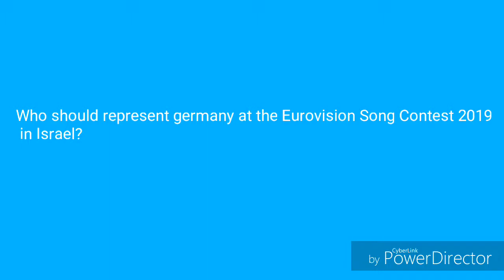Eurovision 2019 - who should represent germany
This are my candidates for a great "unser lied für israel" in 2019